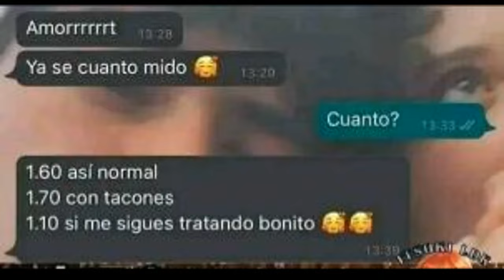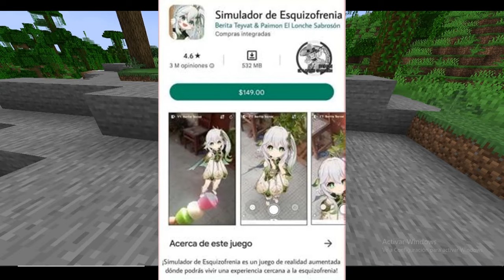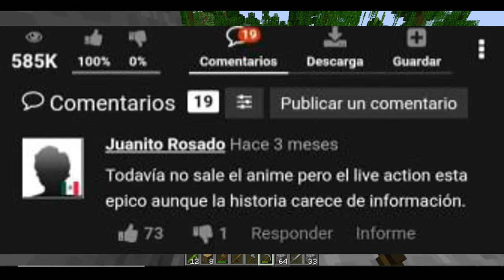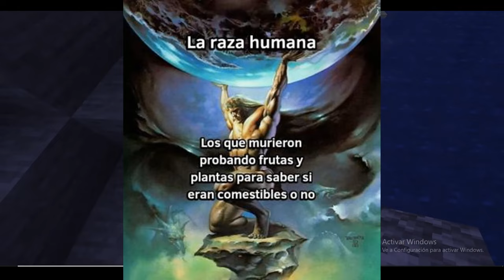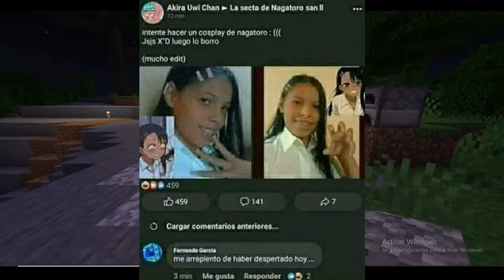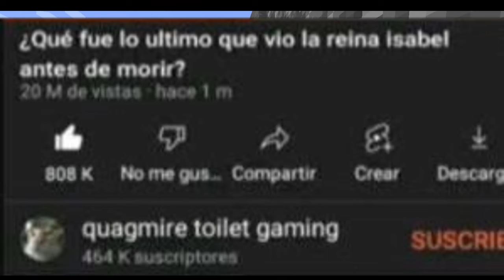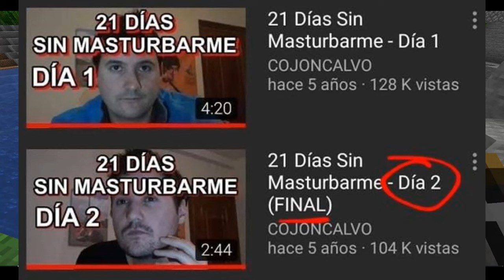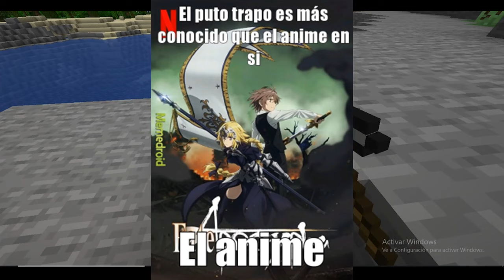Memes Compilación 16 Recopilación Épica